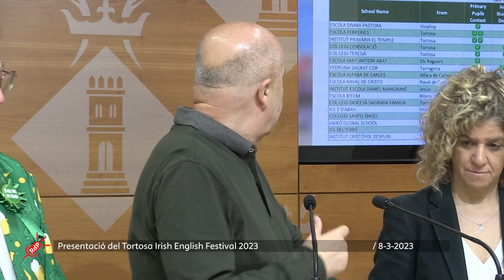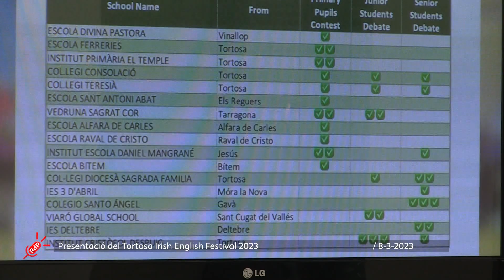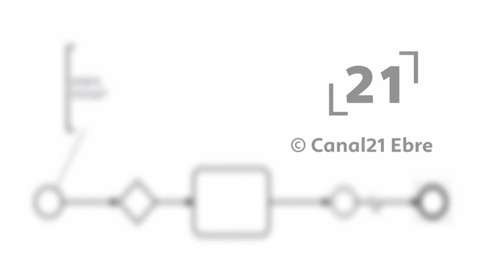La RdP: Presentació del Tortosa Irish English Festival 2023